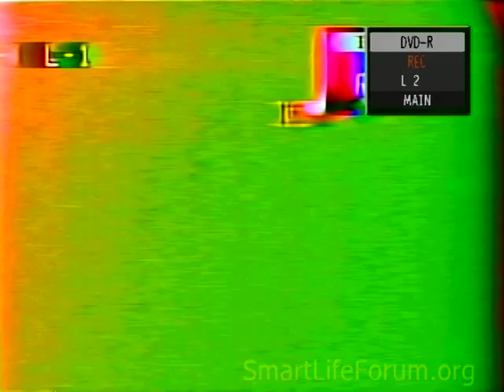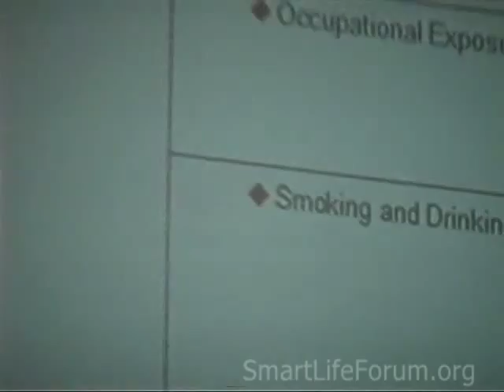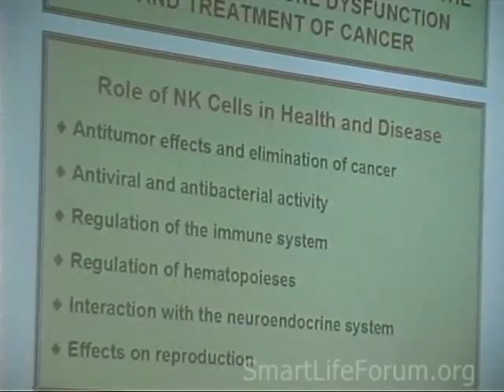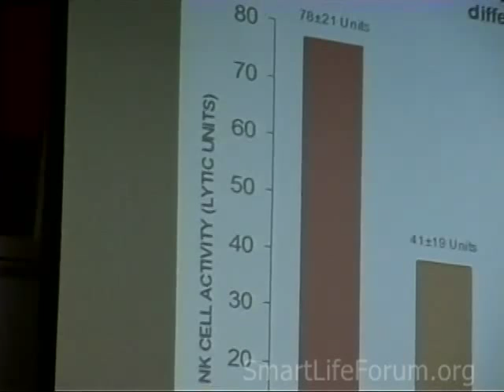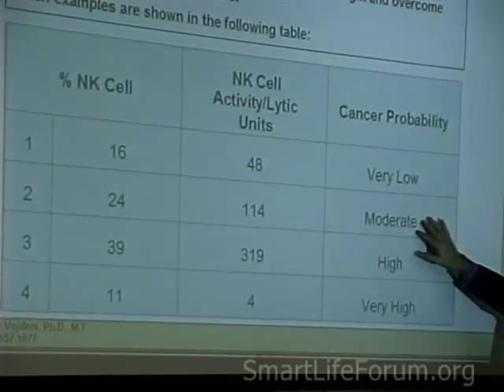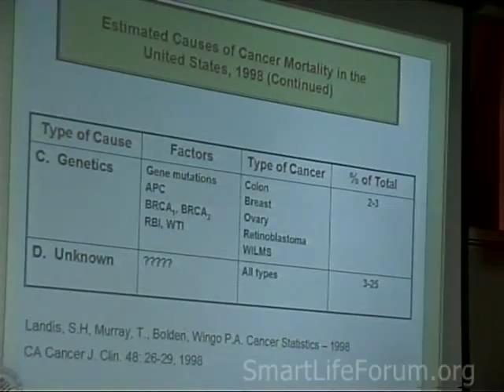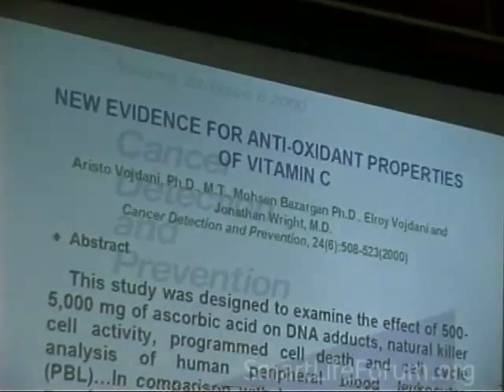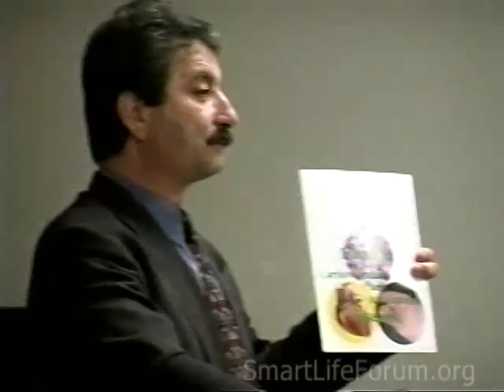(2003-10) Aristo Vojdani - VitC Immunity Cancer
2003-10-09 Aristo Vojdani  VitC Immunity cancer

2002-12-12 William Klindt  SPECT brain imaging

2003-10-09 Aristo Vojdani  VitC Immunity cancer